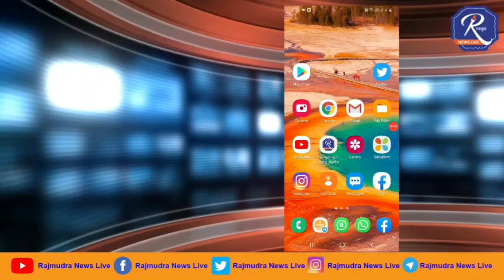पत्नीला मेसज,इशारे केल्यामुळे स्वाभिमानी संभाजी ब्रिगेड प्रदेशउपाध्यक्ष विजय कदम यांची पत्रकार परिषद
Nanded Live Press  | पत्नीला मेसेज व इशारे केल्याच्या कारणावरून स्वाभिमानी संभाजी ब्रिगेडचे प्रदेशउपाध्यक्ष विजय कदम यांचा संघटनेतीलच संस्थापक तथा प्रदेशाध्यक्ष माधवराव  देवसरकर यांच्यावर आरोप.

 संघटनेचे कार्यकर्ते असून सुद्धा पोलीस स्थानकात तक्रार घेत नसल्याच्या कारणावरून पत्रकारपरिषदेत व्यक्त केला रोष.